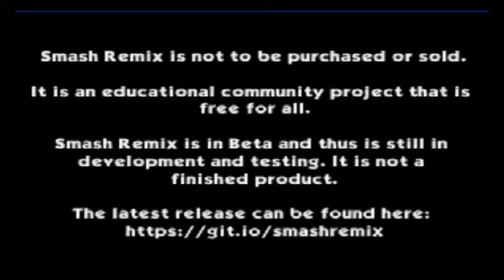Enfrentamientos Esperados en Super Smash Bros 64 | Super Smash Bros Remix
Mas información 👇🏻

Si deseas apoyarme te invito a que ingreses en uno de los siguientes enlaces: